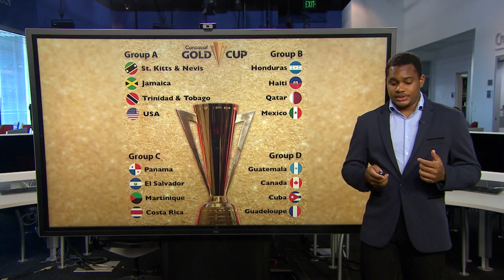CONCACAF Gold Cup Preview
We preview the CONCACAF Gold Cup tournament which starts on June 24th when the US Men’s National Team takes on Jamaica at soldier field and a look at who is most likely to qualify to the quarterfinal round. (Video by Enrique Rupert/Cronkite News)